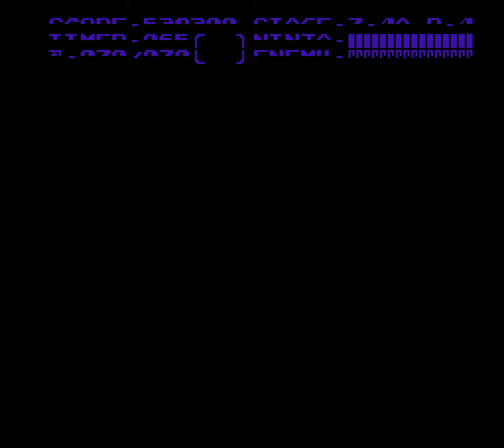[Longplay] NES - Ninja Gaiden 3: The Ancient Ship of Doom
This playthrough completes all levels of the game without dying. This video can be used as a walkthrough as it shows the full game.

Game: Ninja Gaiden III: The Ancient Ship of Doom - Nintendo Entertainment System